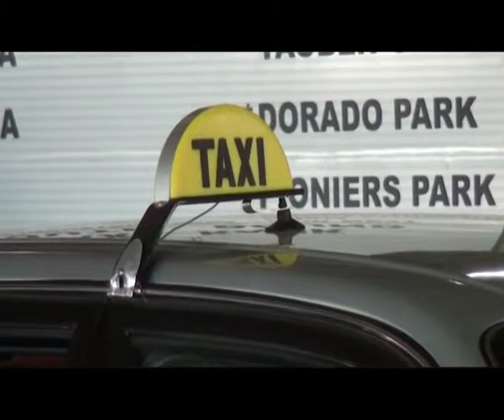Bank of Namibia quarterly bulletin: Weak economic growth a need for concern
Prospects on the Namibian economy are not very positive, according to the latest quarterly bulletin by the Bank of Namibia. However performances across all industries in the country reported favorable in the first quarter of this year. The weak growth in the global economy has a ripple effect that will influence the local economy.